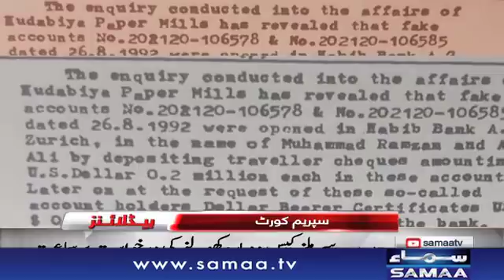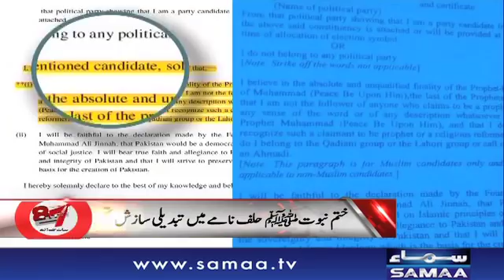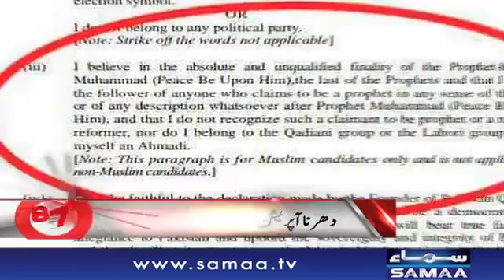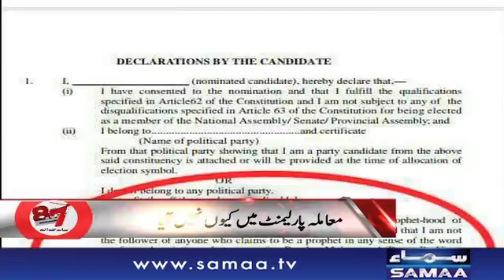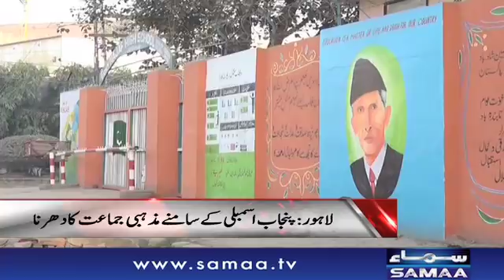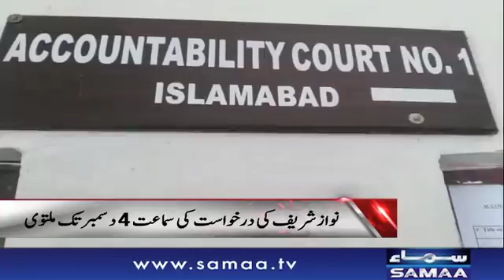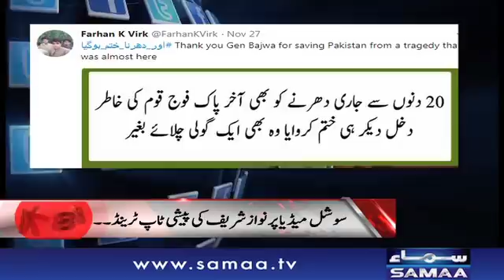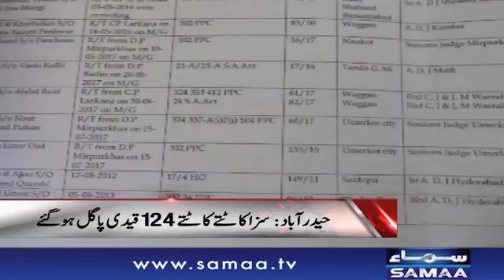7 SE 8 |‬ SAMAA TV | 28 Nov 2017